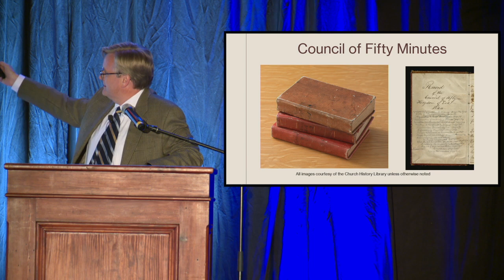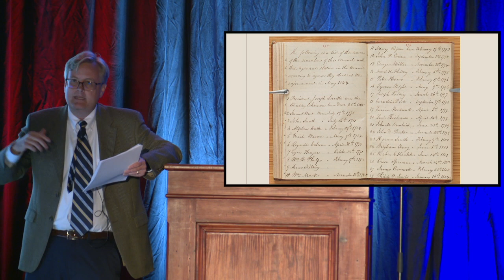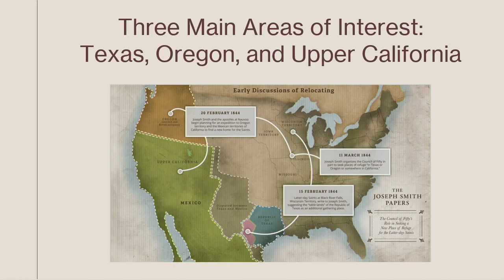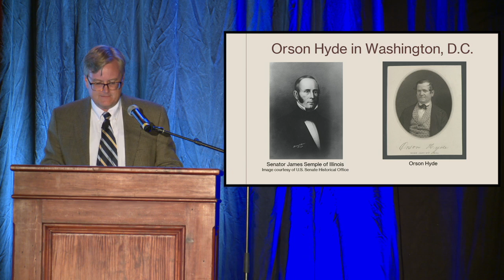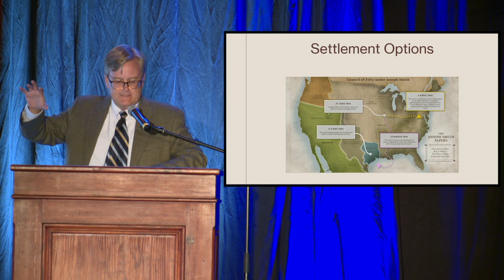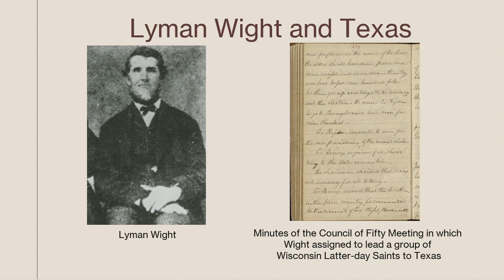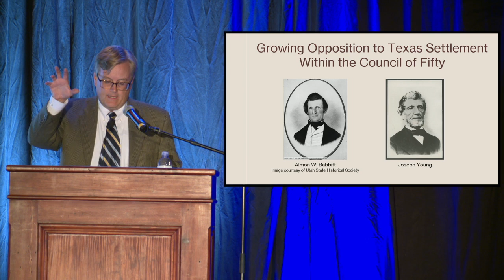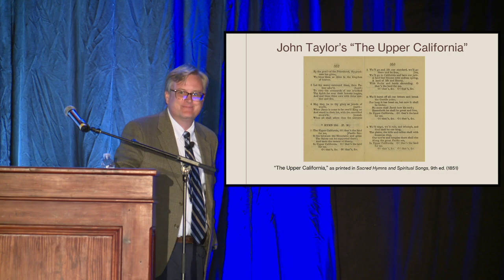2023 Richard P. Howard Lecture by Matthew J. Grow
The Council of Fifty and Latter-day Saint Interest in Texas

The minutes of the Council of Fifty, first published by the Joseph Smith Papers in 2016, reveal much about the interest of Joseph Smith and the Latter-day Saints in Texas. A proposal to settle Texas served as the catalyst for the formation of the Council in March 1844 and the possibility of a settlement in the independent nation was given significant attention by the council. Interest in such a settlement evaporated once Texas was annexed as a part of the United States. Even so, Lyman Wight appealed to ambiguous statements by Joseph Smith to the Council of Fifty as a mandate to lead his own settlement to Texas.